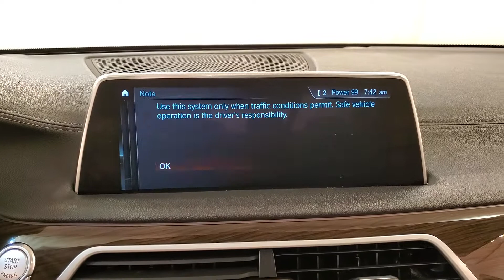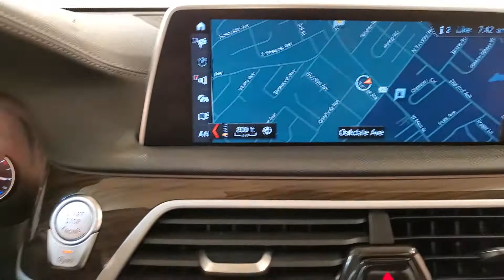2018 BMW 7 Series 740i xDrive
Stock #:V28096
AWD, Ln-Rn 86-858 Leather.